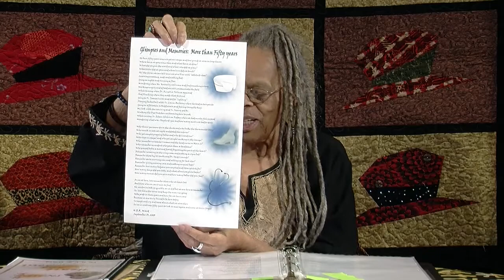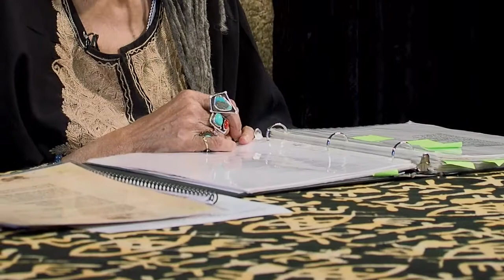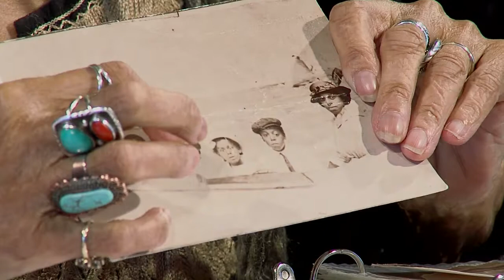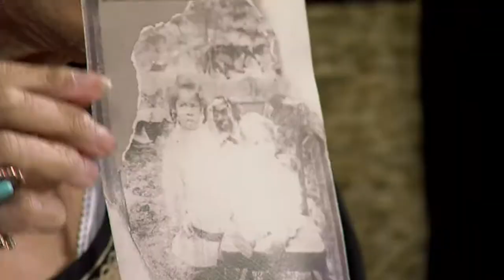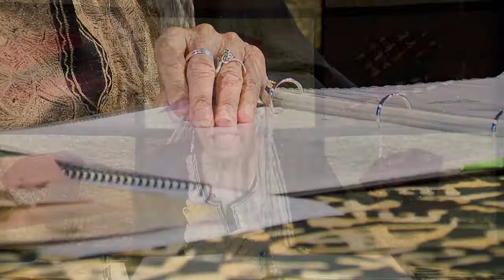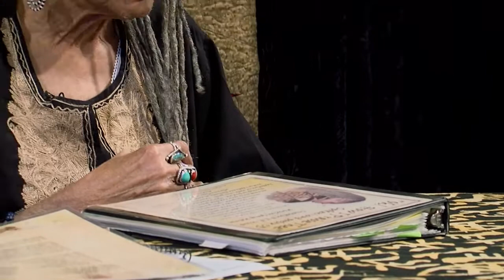Artistic Expressions - Hilda E. Ward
Original poetry from host and author, Hilda E. Ward.